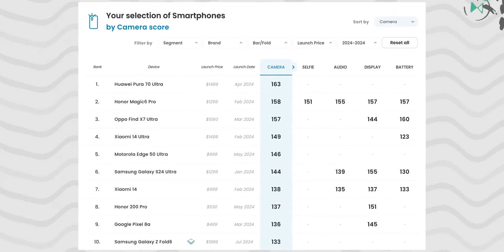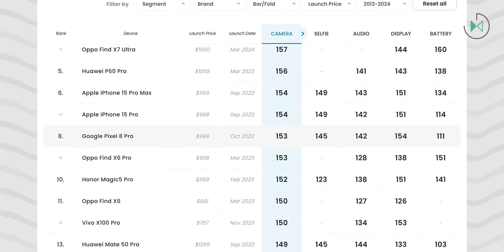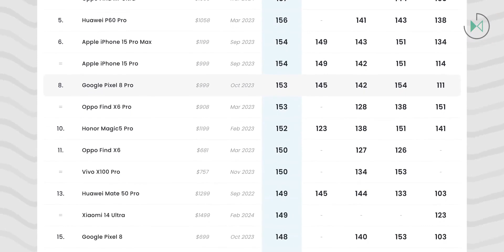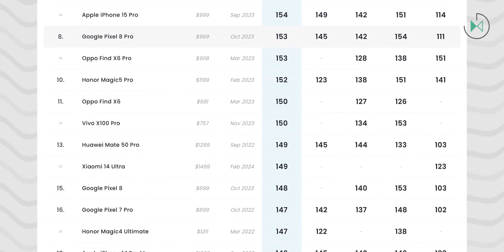Motorola REACHED FOR THE FIRST TIME the top 5 in DXOMARK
For the first time, Motorola is present in the top 5 of the best cameras of DXOMARK